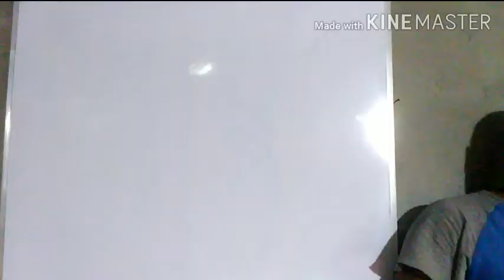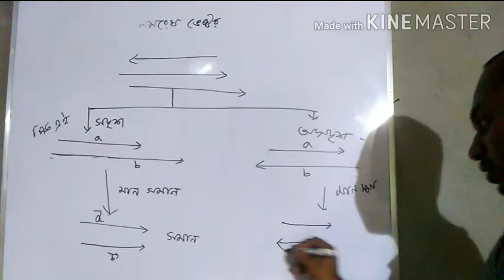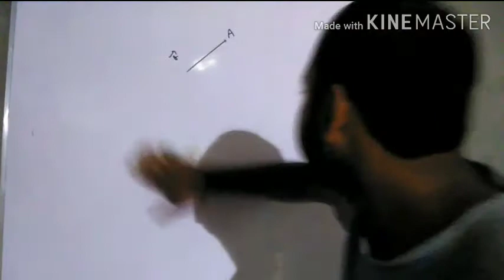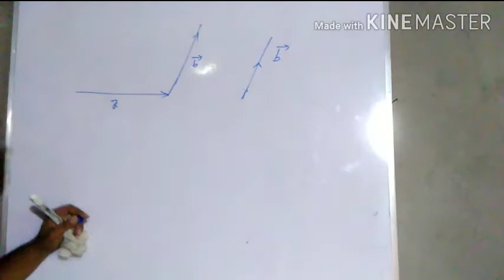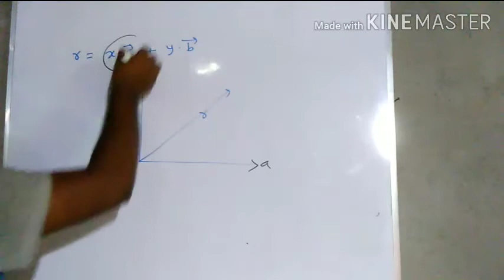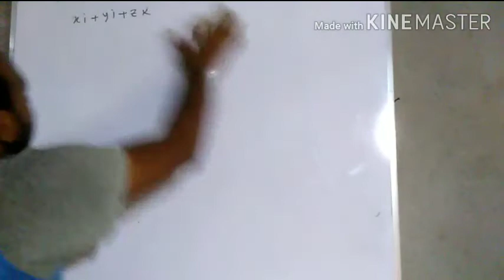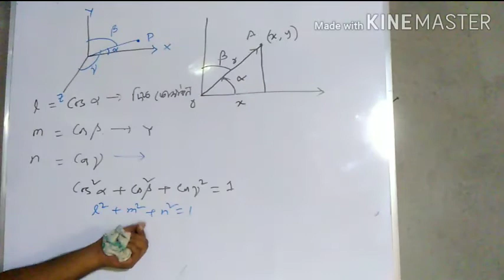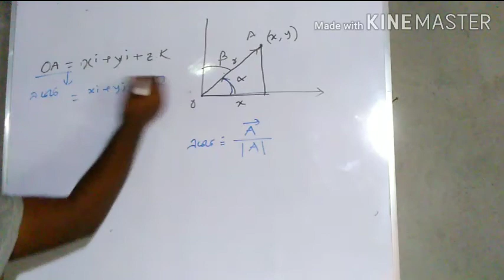Xii math Vector Algebra part-01